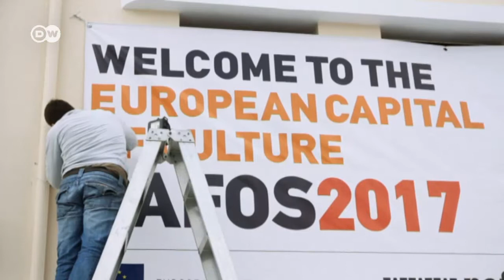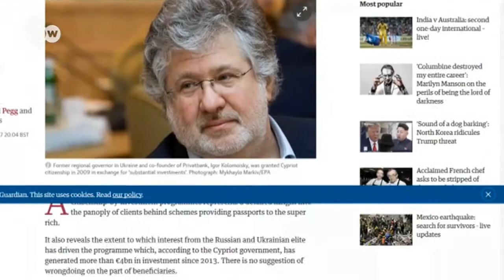20 українських олігархів купили паспорти ЄС | DW Ukrainian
Українські багатії купують чи не найбільше європейських паспортів. Більше них - лише росіяни. Про це в ексклюзивному інтерв'ю DW повідомила авторка розслідування про купівлю європейського громадянства.